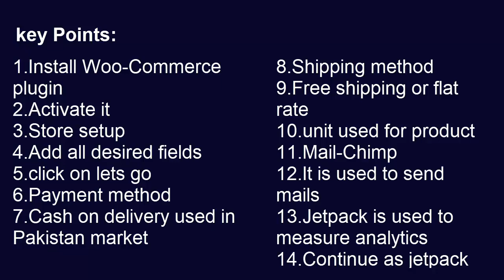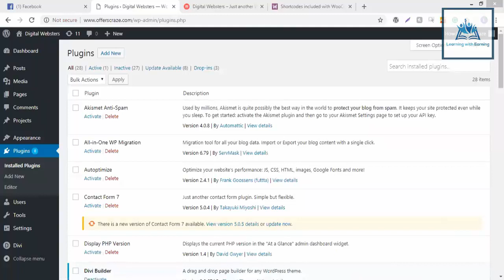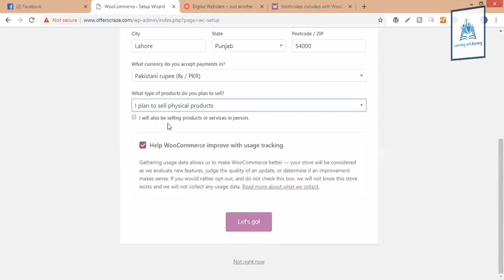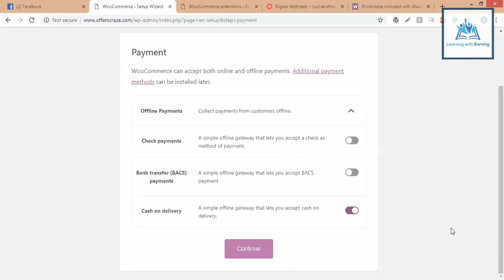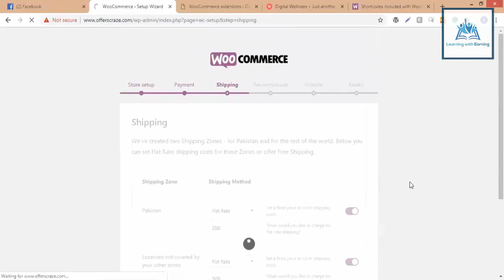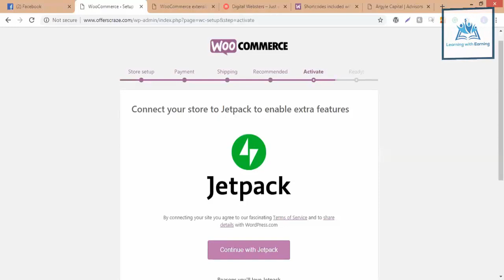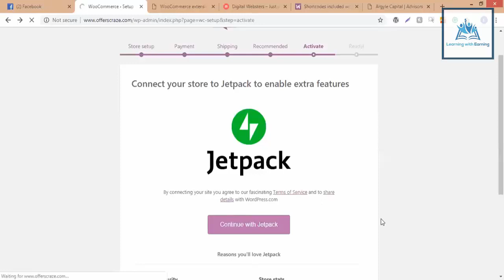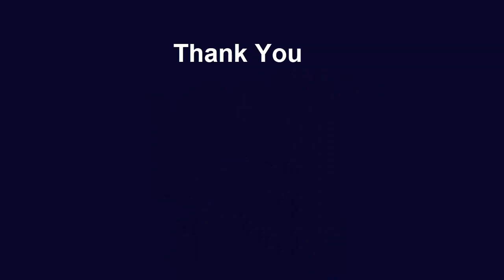Topic#41 Woo E commerce Plugin Web Development Training By LWE